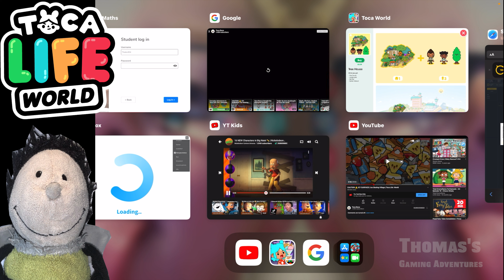Toca Life World Discovering the Tree House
Today I am playing Toca Life World with  @ALW Research Team  and we have enough money to purchase the Tree House :) This is a DLC add on via Toca Life World. We discover the wooded area and the many fun things and characters that are available in this area.

How do you get the treehouse in Toca Life World?

Toca Life: World, a sandbox game for kids that's free to download but offers optional premium add-ons, has a new area for kids to explore: a treehouse. The “Tree House” add-on can be purchased for £0.89. Once you buy it, the treehouse is added to the Omelette Islands District of the in-game map.

A channel with fun entertaining videos for kids and family! I mainly focus on Roblox, Minecraft & Toca Life but also do a variety of other games!

New videos coming every Saturday 8AM UK Time.